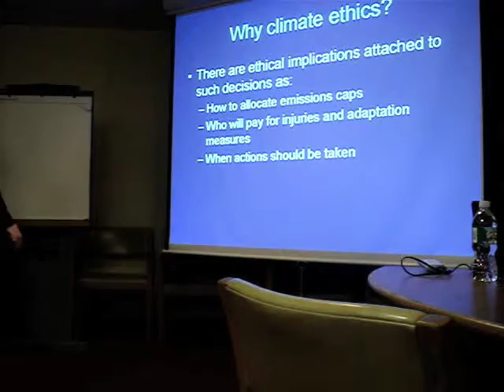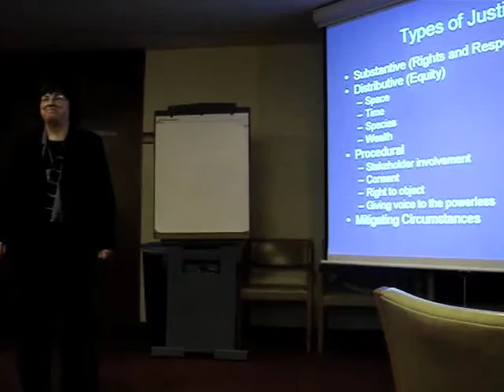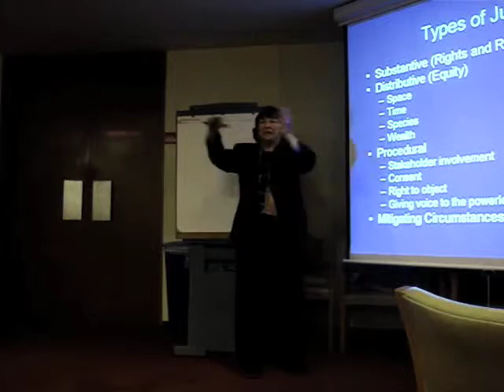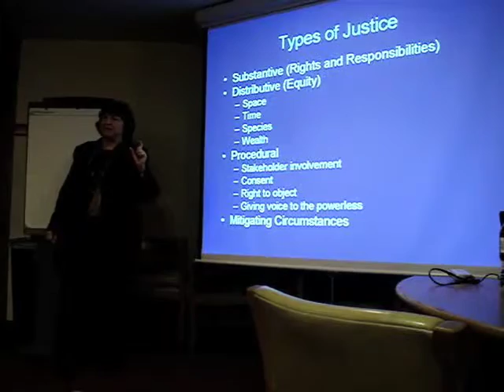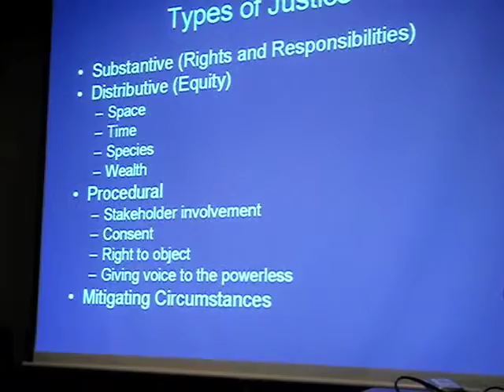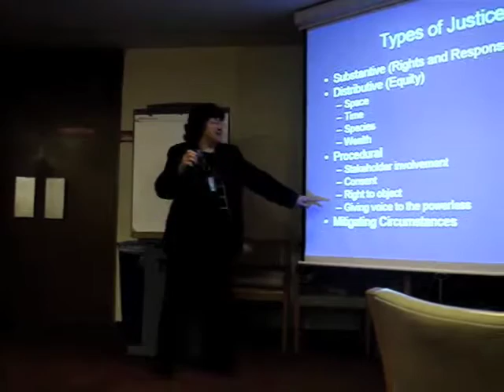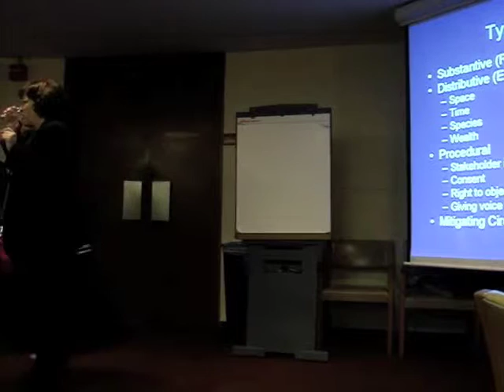Climate Ethics (part 2)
Marilyn Averill presenting at the CSD-17 Learning Center, May 4, 2009.